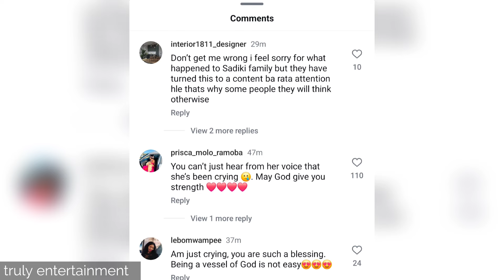Update on Innocent Sadiki's current situation | prayers answered too soon